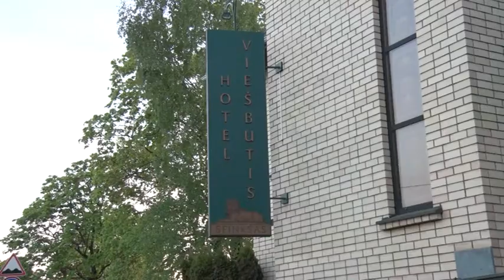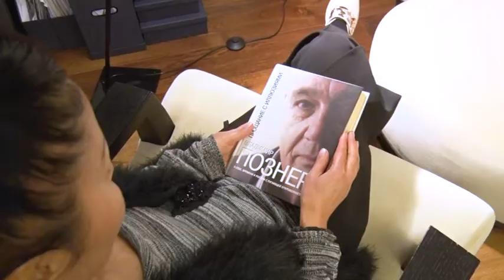Išgirsk mano istoriją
3 laida